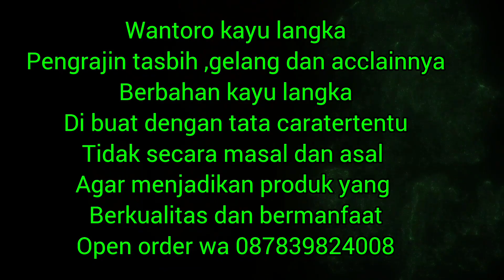TASBIH 3 GABUNGAN KAYU LANGKA#fyp#tasbih#kayulangka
@wantoro kayu langka pengrajin
Gelang,Tasbih,dan Acc lainnya dari gunungkidul
berbahan kayu langka pilihan yang dipercaya bertuah alami
dikerjakan dengan tata cara tertentu tasbih
tanpa menggunakan bahan kimia(lem ,plitur,)
agar tetap terjaga kenaturalanny
Tidak dibuat secara masal ataupun asal
agar menjadikan produk yang bermanfaat
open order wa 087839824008